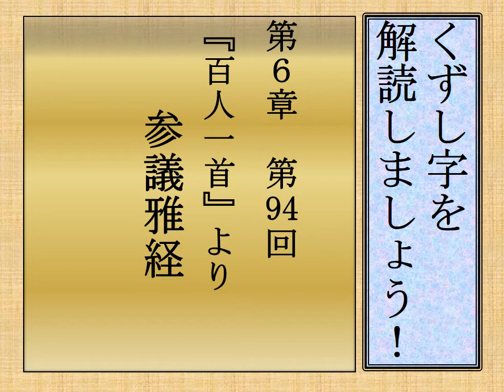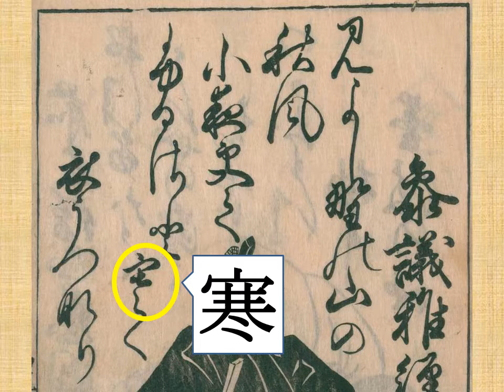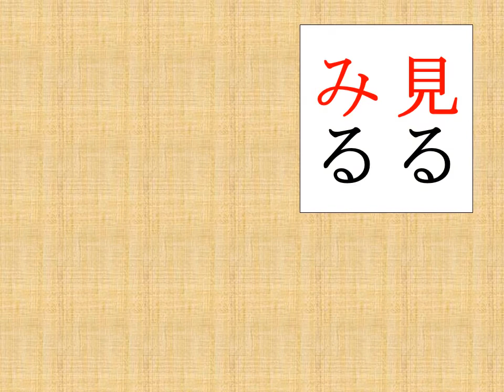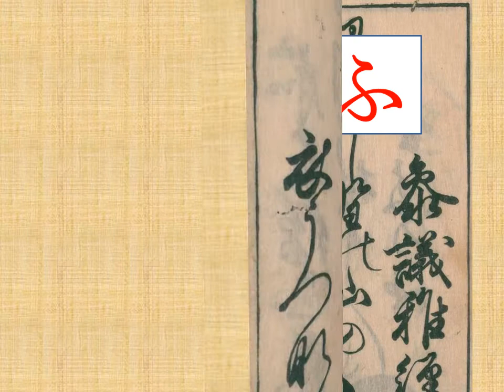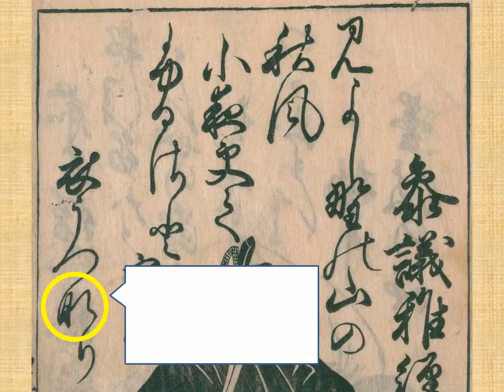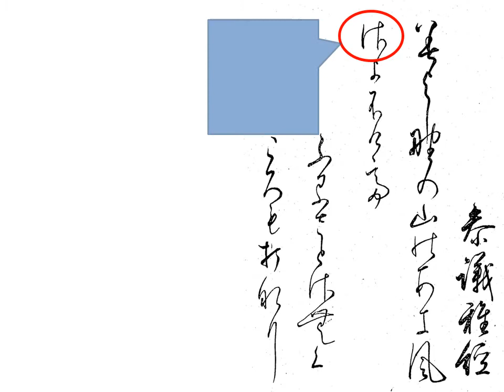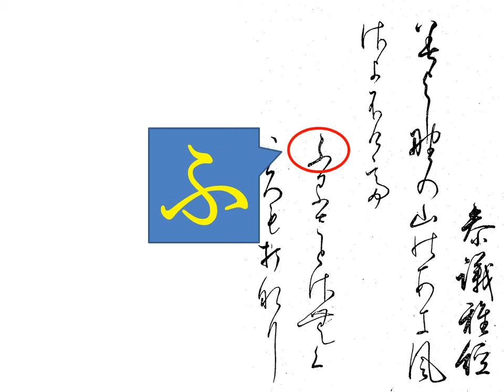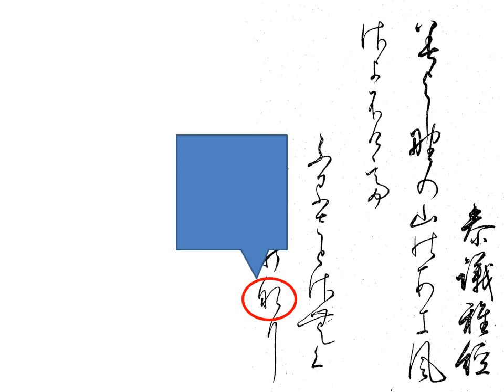くずし字を解読しましょう！ 第6章 百人一首94 参議雅経 Decipher handwriting Japanese!